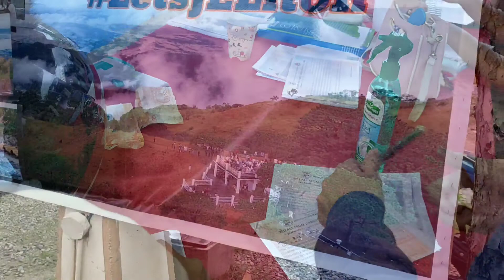Enjoying the Beauty of Nature/ Solsona Apayao Road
Tawanan at Kulitan